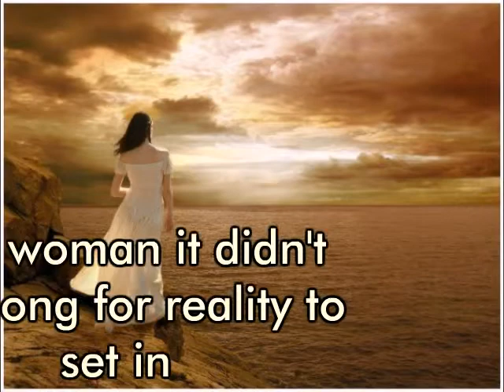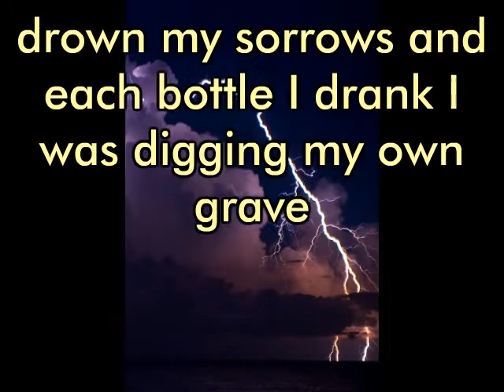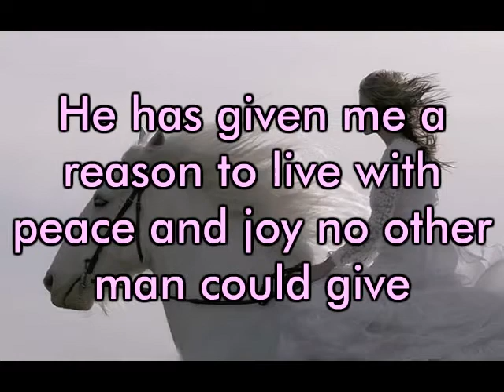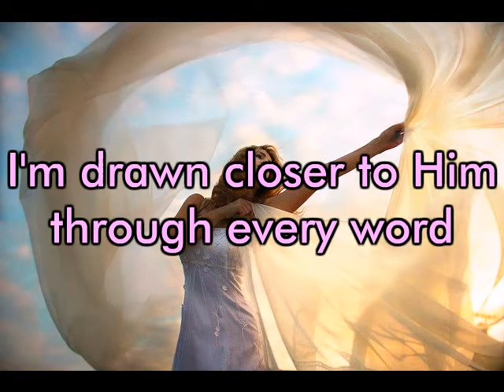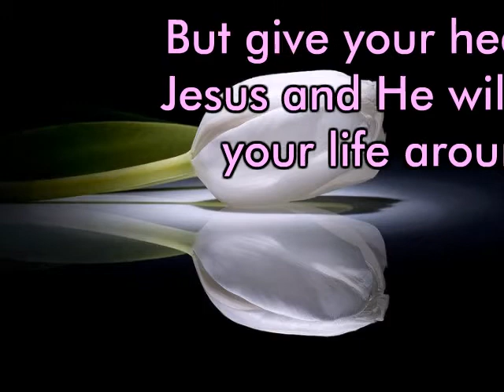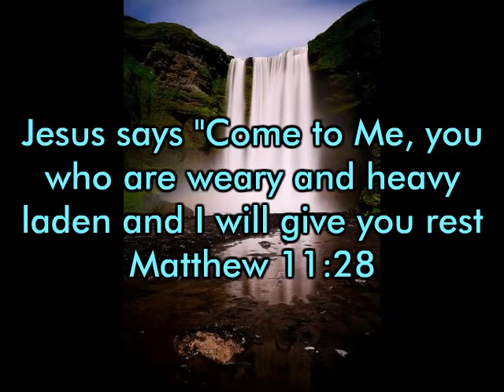Lollita Faith - My Love Story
An inspirational poem titled "My Love Story"
from Lollita Faith Collection

Selective photographs are not the property of Lollita Faith